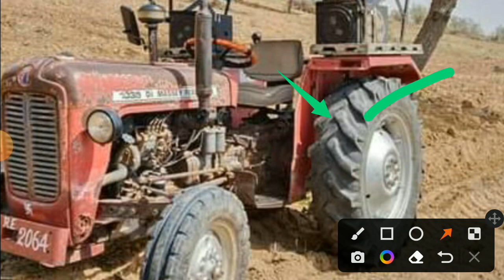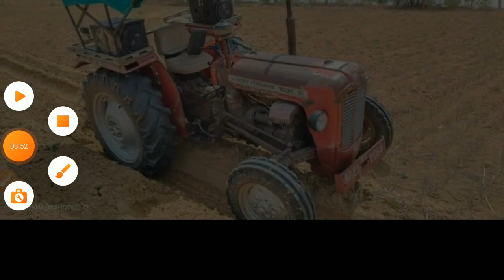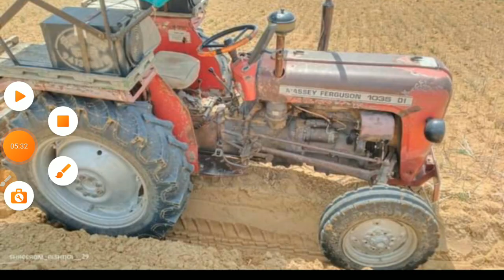ट्रैक्टर बिकाऊ 1035 डीआई अच्छा कंडीशन पूराने टैकटर बिकाऊ राजस्थान में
मॉडल 2005 ओरिजन कंडीशन ट्रैक्टर बिकाऊ है
फोन नम्बर सा 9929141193 दो 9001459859
₹ 225000
कैंची का काम लिपट का काम सभी पूरा विल ओके कंडीशन ट्रैक्टर मिलेगा